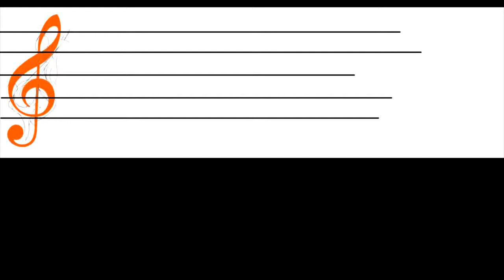Glingkak • Ole jim bei Feat man จะไปก็ไป